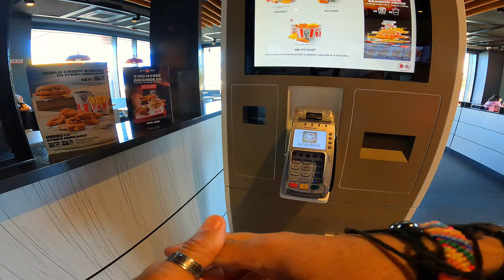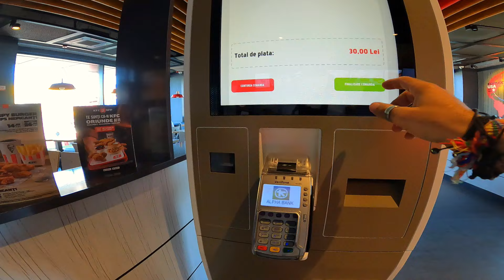ZIUA 17 AM MANCAT LA KFC DE 30 DE LEI CUM A FOST MANCAREA